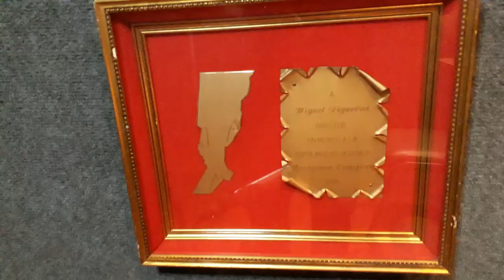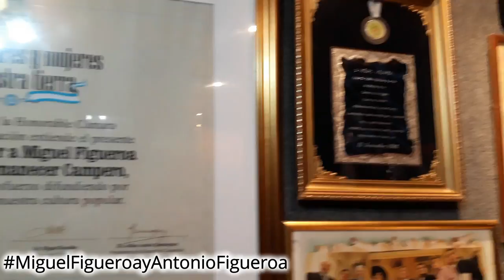Miguel Figueroa y Antonio Figueroa en solo de acordeón /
Queridos amigos aquí les dejamos este video Miguel Figueroa y Antonio Figueroa en solo de acordeón /